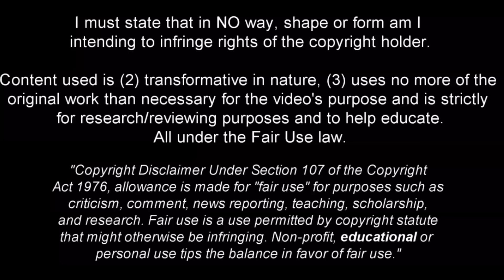Moussa Diaby is Ready For New Challenges!